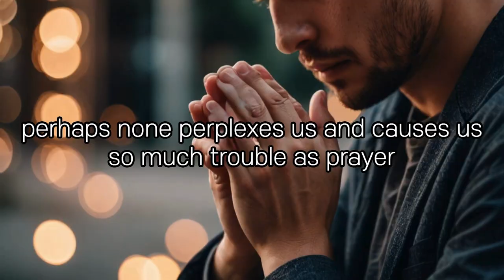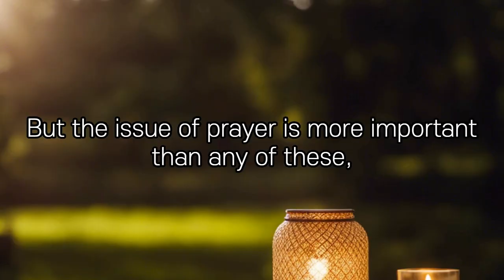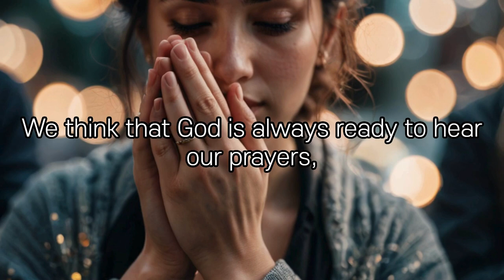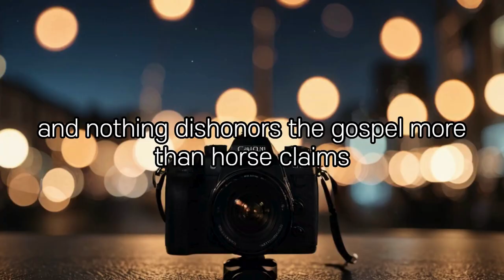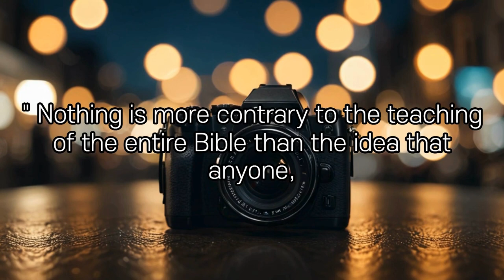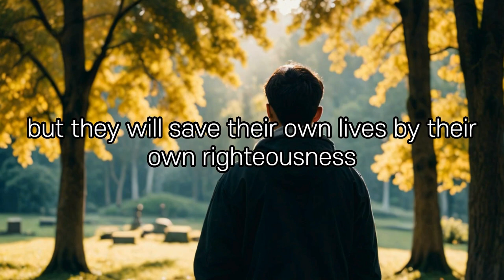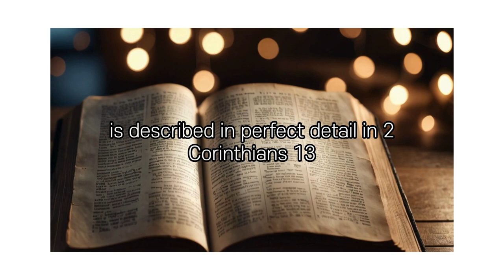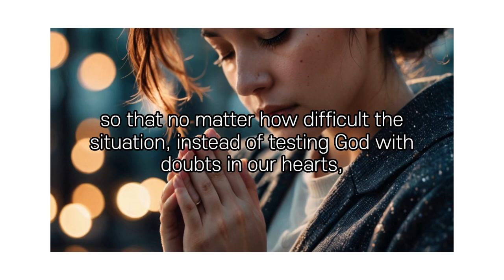Unlocking the Mystery of Prayer: Faith Amidst Crisis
In this thought-provoking video, "Unlocking the Mystery of Prayer: Faith Amidst Crisis," we delve into the depths of prayer, exploring its complexities and the profound role it plays in times of global turmoil and personal trials. As history and current events have shown us, prayer becomes a beacon of hope and a source of perplexity when the world is engulfed in crises like wars and pandemics. This video seeks to uncover the true essence of prayer, challenging common misconceptions and inviting viewers on a journey to rediscover prayer as a relational and transformative practice deeply rooted in Christian faith.

What You'll Discover:

The Historical Context: How global crises, particularly the World Wars, have brought the practice and understanding of prayer to the forefront of Christian thought.
Misconceptions vs. Reality: A critical examination of the transactional view of prayer versus its scriptural and theological depth as communion with God.
Biblical Insights: Learning from Moses, Daniel, Isaiah, and Paul about the nature of true prayer.
The Heart of Prayer: Exploring the prerequisites for authentic prayer as outlined in 1 Timothy 2:8 - holiness, forgiveness, and faith.
Navigating Challenges: Understanding how to approach unanswered prayers and the sovereignty of God’s will.
Practical Guidance: Tips for cultivating a deeper, more meaningful prayer life amidst the challenges of the modern world.
Join us as we embark on this spiritual exploration, aiming to provide clarity, encouragement, and a renewed sense of purpose to all who seek to deepen their relationship with God through prayer. Whether you're wrestling with doubts, seeking comfort in tumultuous times, or simply yearning for a closer walk with God, this video is for you.

Your journey of faith is important, and you're not alone. Let's grow and explore together.

👉 Looking to grow in your faith?